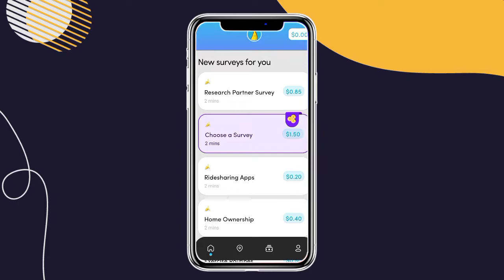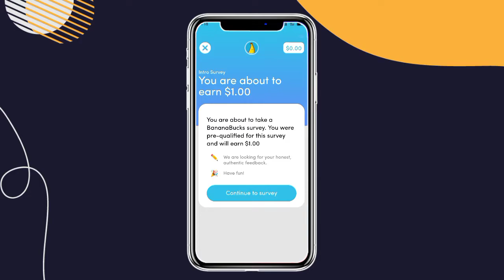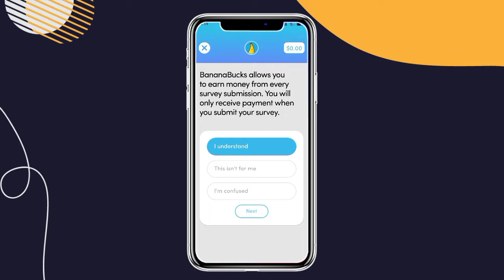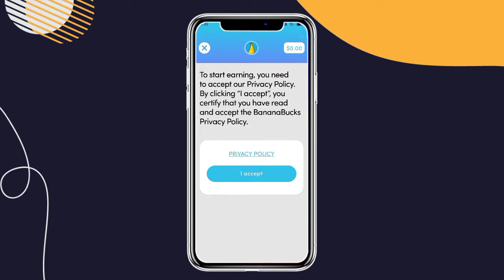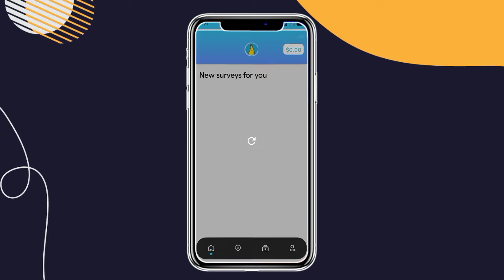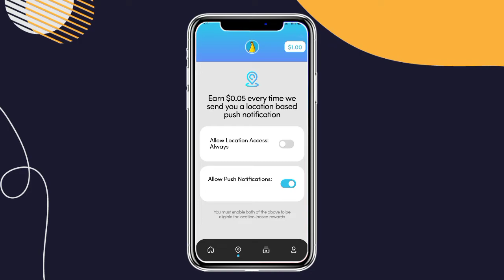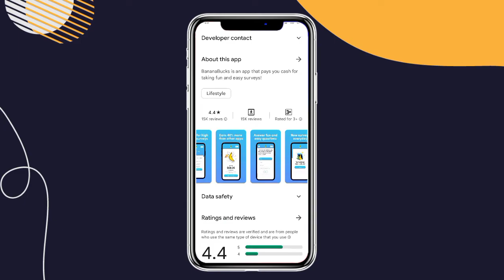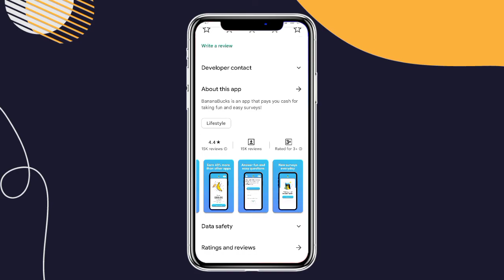Banana Bucks payment proof | banana bucks Survey Review | banana bucks withdrawal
Banana bucks survey review - in this video i tell you how to earn in banana bucks app and how to do surveys in it and i also talk about banana bucks withdrawal and is banana bucks real or fake.

 banana bucks pay you for surveys if you fill survey you earn money but many people not know how we complete survey on it so this video help you to know about banana bucks app.

Topic Cover -

00:00 - banana bucks - survey for cash
00:45 - banana bucks survey review
01:47 - how to earn in banana bucks
02:13 - how Complete Survey in banana bucks
05:36 - banana bucks earning proof
06:12 - how to get more surveys in banana bucks
06:47 - increase earning in banana bucks
07:43 - Banana bucks Withdrawal
08:57 - banana bucks real or fake
09:34 - My final opinion about banana bucks
10:04 - Special thing for you